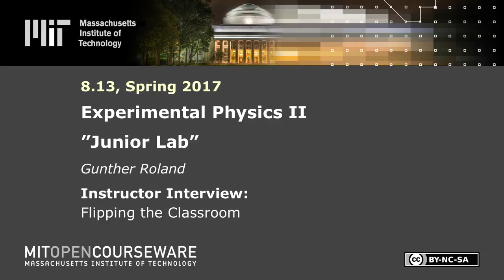Flipping the Classroom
Instructor: Gunther Roland

In this video, Gunther Roland discusses how instructors flipped instruction in 8.14.